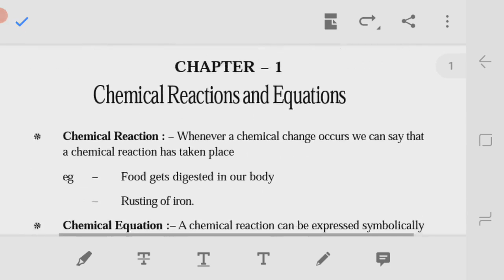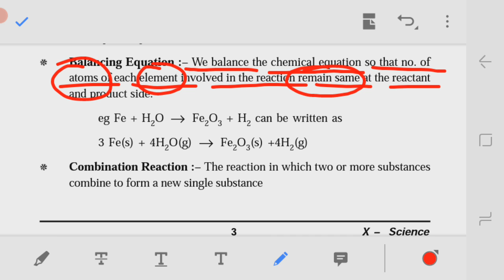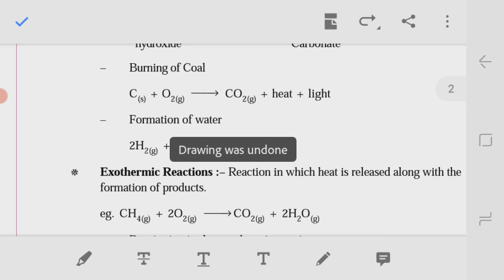Chemical Reactions and Equations[Part-2]